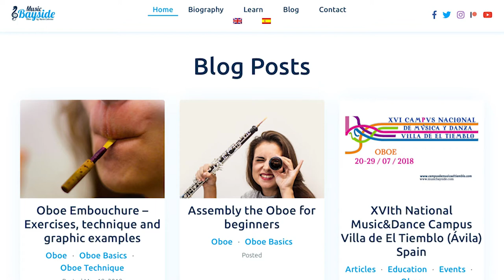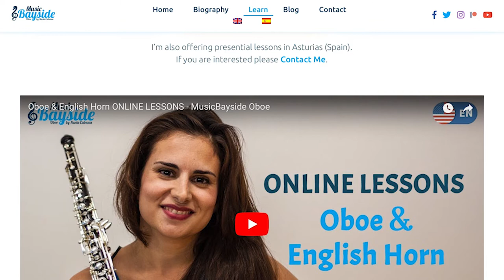MusicBayside Web and Blog - Oboe Web - Nuria Cabezas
♥♥ READ ME / EXPLANATIONS ♥♥
HI EVERYBODY!!
In this video I present the new MusicBayside Web and Blog! I hope you enjoy it!

I remind you that on the channel you will have a new video every week and that you can leave in the comments here bellow your suggestions about the content  you would like to see. We will keep that in mind!

I hope you like it and that would help you learning!!
I see you very soon in the next video!